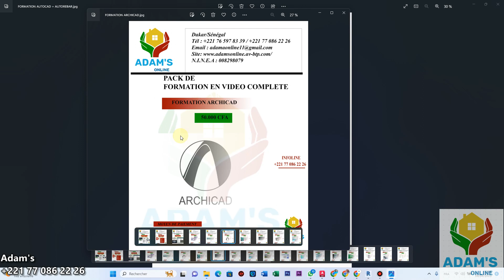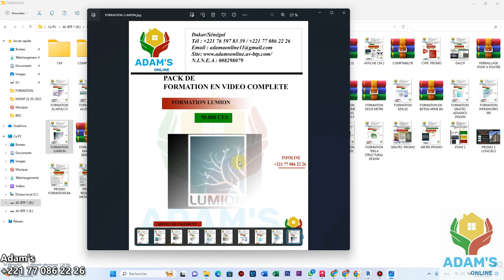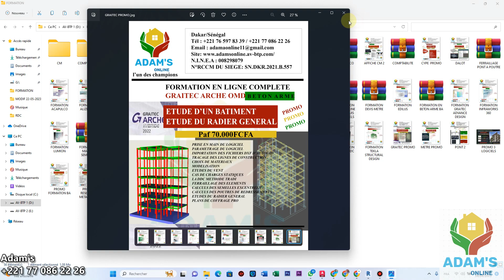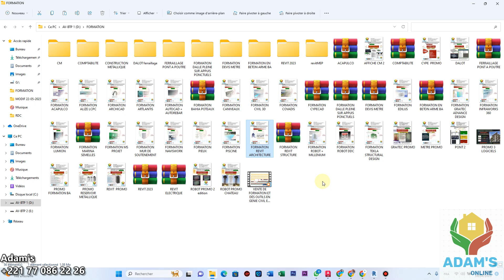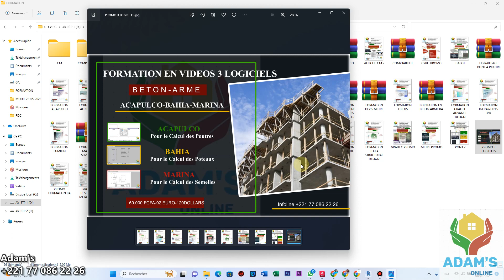LES LOGICIELS A APPRENDRE OBLIGATOIRE ETANT DANS LE BTP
Dans cette Vidéo, je vous explique .LES LOGICIELS A APPRENDRE OBLIGATOIRE ETANT DANS LE BTP. Bon visionnage